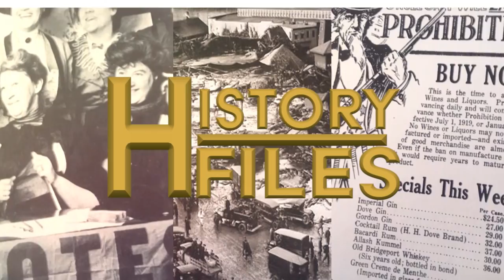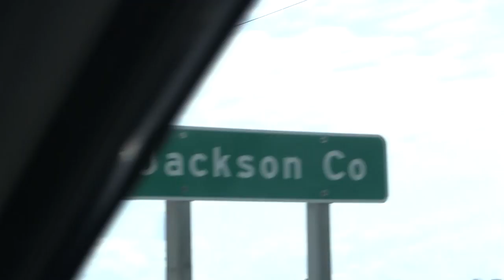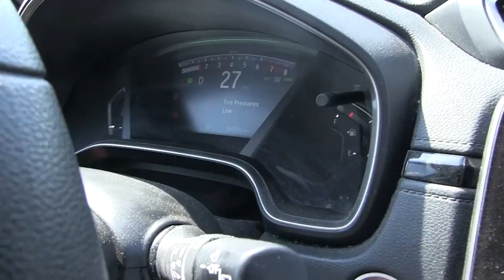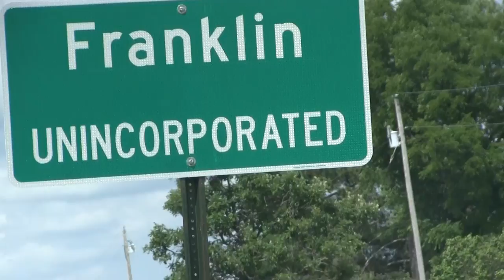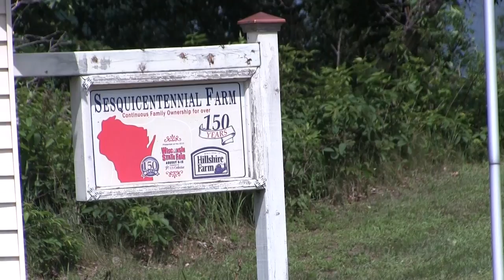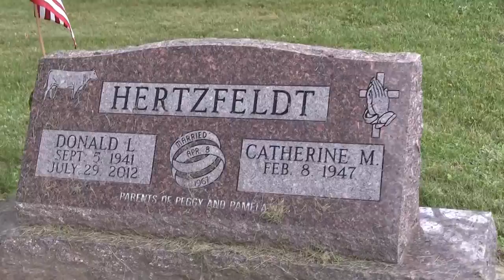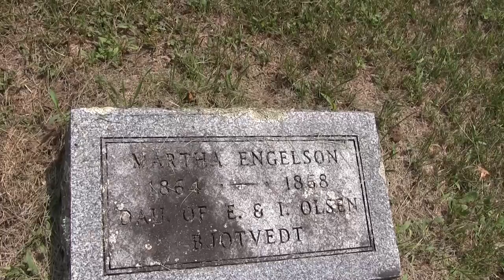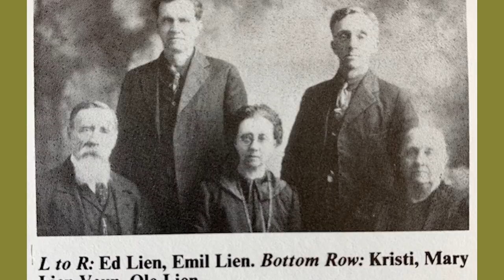History Files: Over The Hills to Franklin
Nancy Bergman and Mary C. Anderson take a trip over the hills to Franklin on this episode of History Files